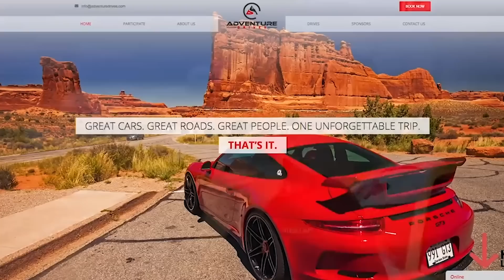What Happens When You Damage An Exotic Rental?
Customer hit a pothole in the AMG GT and blew out the sidewall of the tire. Ever wonder what happens after that? Insurance generally doesn't cover wheel and tire damage, but I go through my company policies and give you fair warning as to how other companies might handle it.